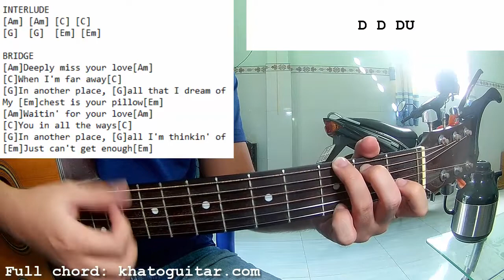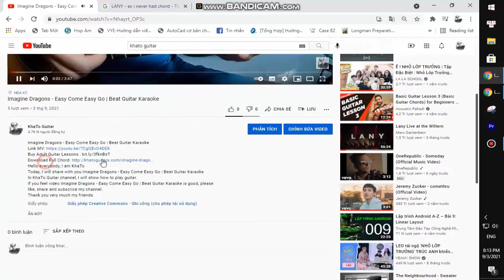Khruangbin Leon Bridges - B Side | Guitar Tutorial